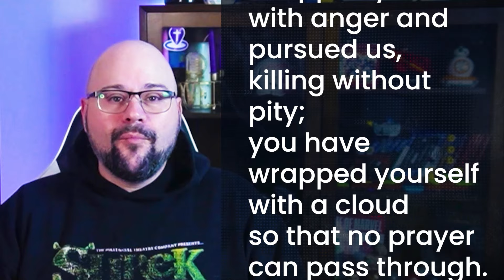Do You Worship Idols? Time to Reconsider What Rules Your Life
00:00 Introduction: The World We Live In
00:42 Welcome to Go Be Church: Scripture Reading
02:24 Understanding the Sins of Judah
02:56 Idolatry, Social Injustice, and Disobedience: The Three Major Sins
05:39 The Modern Day Sins: A Reflection on the United States
06:02 Listing Our Own Sins: A Call for Self-Reflection
09:30 The Good News: Jesus Showed Us Another Way
10:09 Conclusion: Reinstalling the God of Love

In this sermon, Pastor Shane of Go Be Church explores the prevalent issues of idolatry, social injustice, and the disregard for God's laws in both ancient times and in the contemporary world. Drawing parallels between the sins that led to the Babylonian exile of the people of Judah and the modern-day societal and moral challenges, particularly in the United States, he highlights how idol worship, the exploitation of the vulnerable, and failure to adhere to divine commandments continue to plague society. Referencing Lamentations 3:34-45 and various parts of the Hebrew Bible, Pastor Shane delves into the specific transgressions of the people of Judah, including their worship of other gods, injustice towards the poor, and neglect of God's laws, and draws a compelling comparison to today's challenges like economic inequality, racial injustice, healthcare disparities, and environmental exploitation. The sermon urges a contemporary reflection on these issues, emphasizing the need for repentance and a return to a life centered around the love, compassion, and justice taught by Jesus, portraying God's response not as retributive but as one of grace and love, beckoning a recommitment to God’s command to love Him and our neighbors.